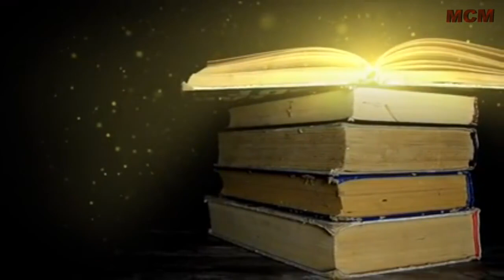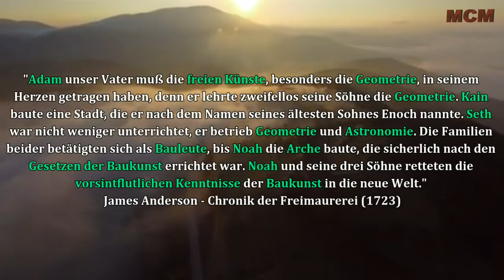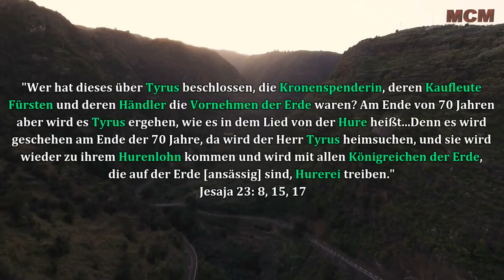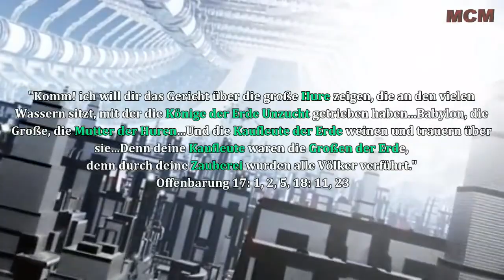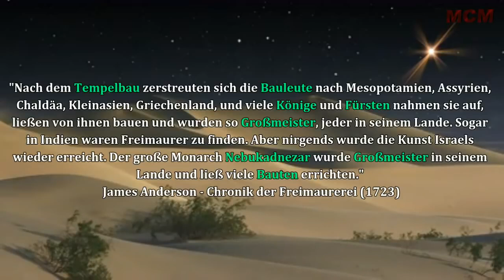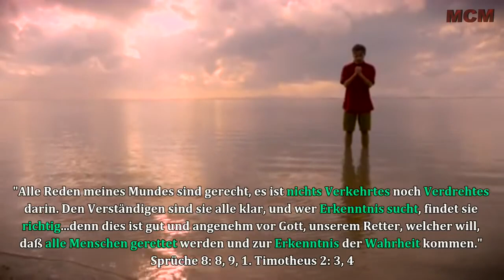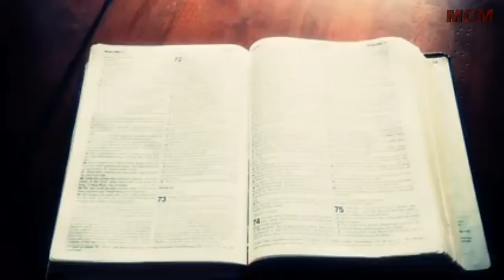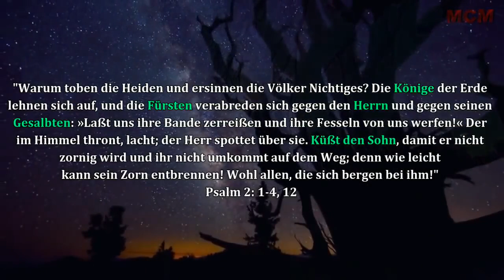Der erste Freimaurer ➤ Die Mythologie der Logenbrüder